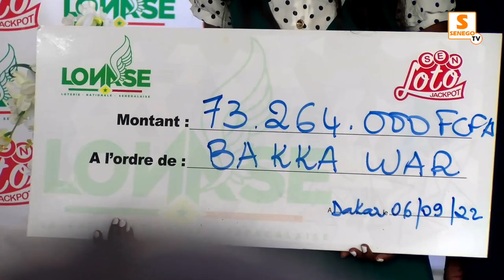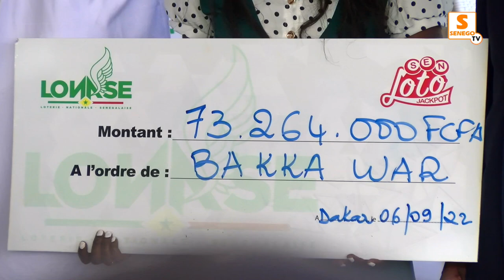Lonase: Bakka War remporte 73 millions 264 F CFA (Senego-TV)